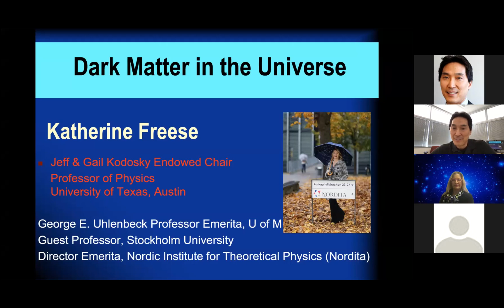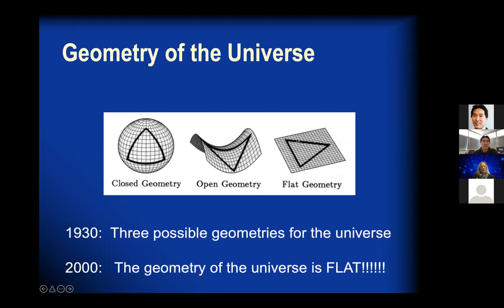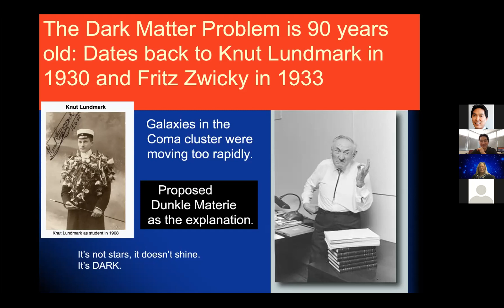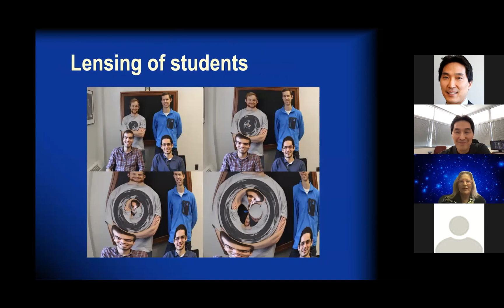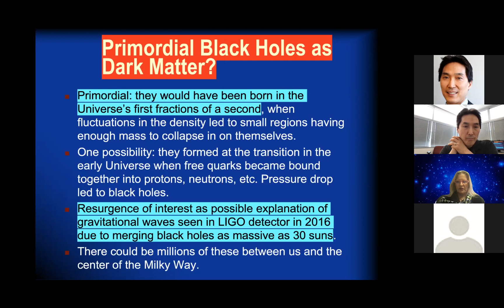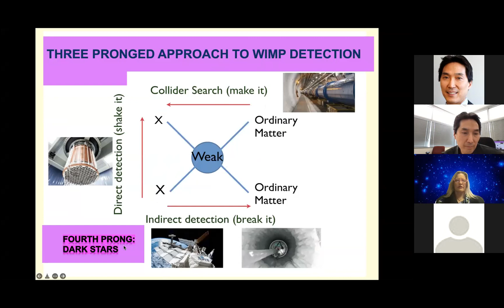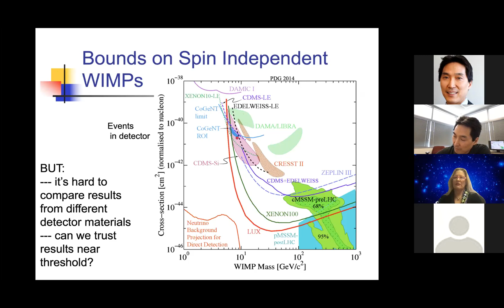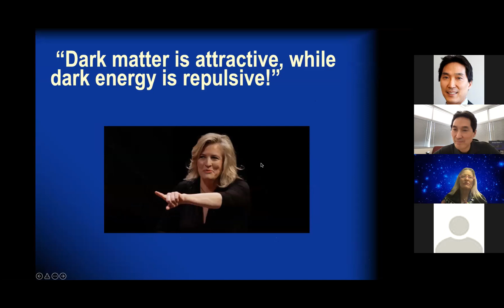Katherine Freese, Zoom Public Talk - February 27, 2022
Advanced Studies Gateway at FRIB
1:00 PM, February 27, 2022
Dark Matter in the Universe

"The ordinary atoms that make up the known universe, from our bodies and the air we breathe to the planets and stars, constitute only 5 percent of all matter and energy in the cosmos. The remaining 95 percent is made up of a recipe of 25-percent dark matter and 70-percent dark energy, both nonluminous components whose nature remains a mystery. Katherine Freese will recount the stories of the dark matter puzzle, starting with the discoveries of visionary scientists from the 1930s who first proposed its existence, to Vera Rubin in the 1970s whose observations conclusively showed its dominance in galaxies, to the deluge of data today from underground laboratories, satellites in space, and the Large Hadron Collider. Theorists contend that dark matter most likely consists of new fundamental particles; the best candidates include weakly interacting massive particles (WIMPs) and axions. Billions of them pass through our bodies every second without us even realizing it, yet their gravitational pull is capable of whirling stars and gas at breakneck speeds around the centers of galaxies, and bending light from distant bright objects. This talk will overview this cosmic cocktail, including the evidence for the existence of dark matter in galaxies. Many cosmologists believe we are on the verge of solving this mystery and this talk will provide the foundation needed to fully fathom this epochal moment in humankind's quest to understand the universe."